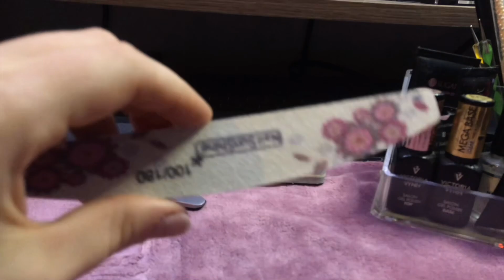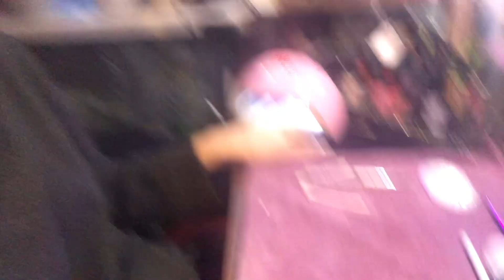Doing gel nails at home 💅